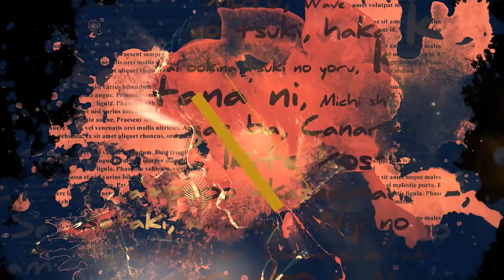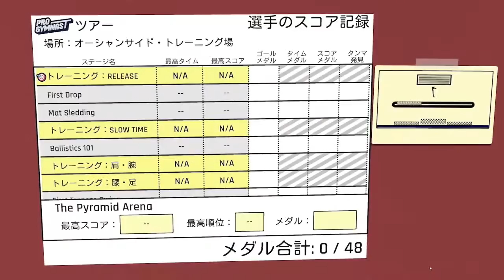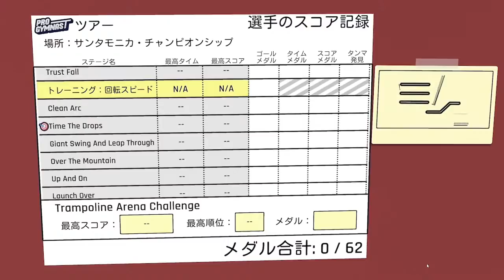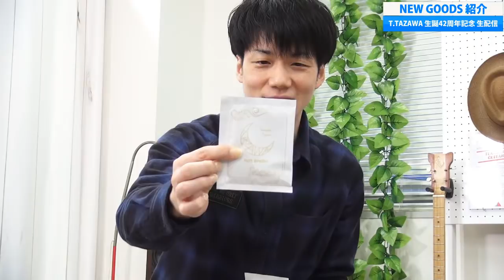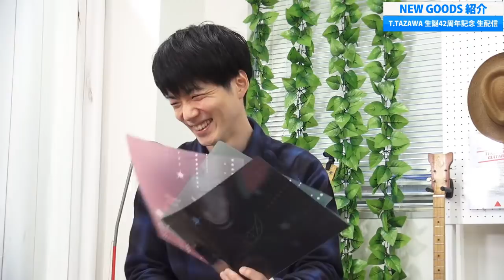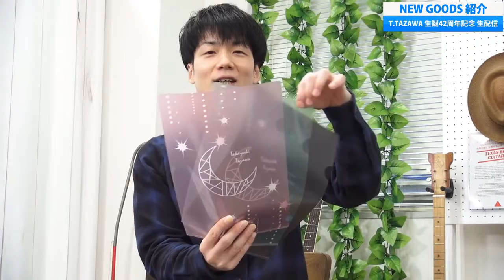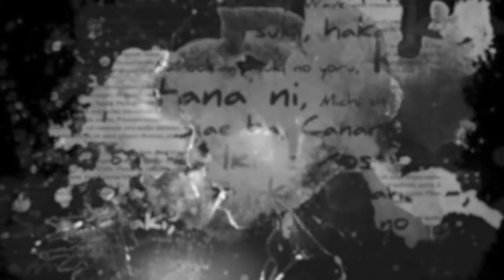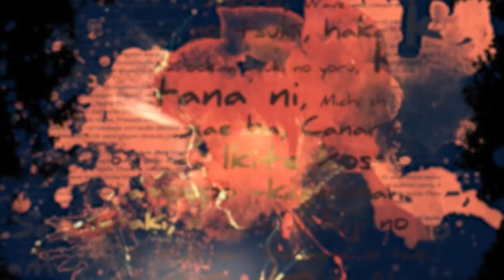TAKAYUKI.TAZAWA 生誕42周年記念 生配信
トークやチャレンジ企画、NEWグッズの紹介など内容盛りだくさんでお送りするバースデー特別企画！

NEW グッズのお買い求めは『TAKAYUKI TAZAWA ONLINE STORE』まで

田澤孝介LIVE CD「39→40」配信中！！